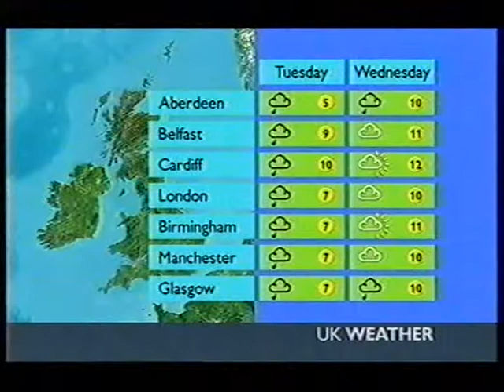BBC Weather 22nd December 2003: Snow showers in the north and east